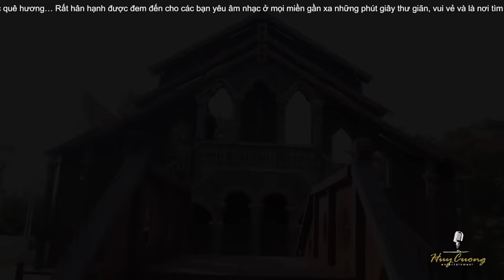Thuyền xa sông thuyền tìm ra biển lớn... Liên Khúc Bolero Trữ Tình Nghe Hoài Không Chán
Ca sĩ Huy Cường Bolero nổi tiếng với các ca khúc: Chờ Đông, Hai Mùa Noel, Tình Anh...
Danh sách bài hát:
1. Tình Anh - Huy Cường
2. Phố vắng em rồi - Huy Cường
3. Lời đắng cho cuộc tình - Huy Cường
4. Linh hồn tượng đá - Huy Cường
5. Mười năm tình cũ - Huy Cường
6. Thành phố buồn - Huy Cường
7. Chuyến tàu hoàng hôn - Huy Cường
8. Thưở ấy có em - Huy Cường
❤ Kênh chính thức Huy Cường Official!
♠ Huy Cường Official - Hôm nay nghe gì?